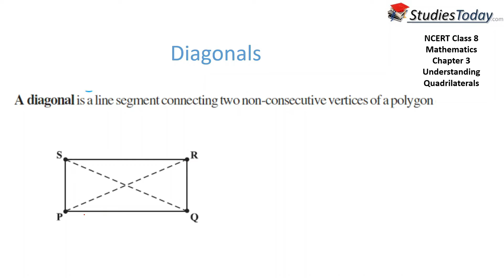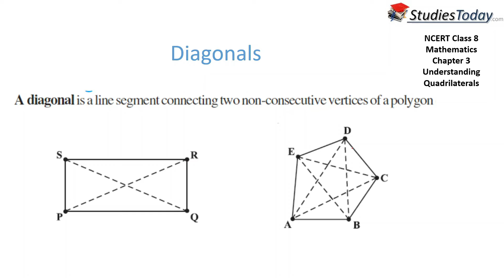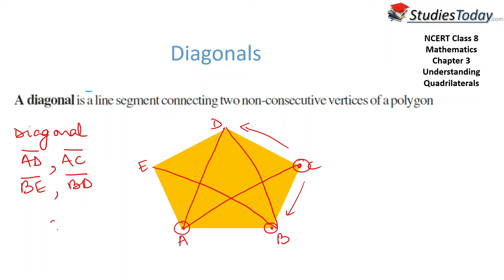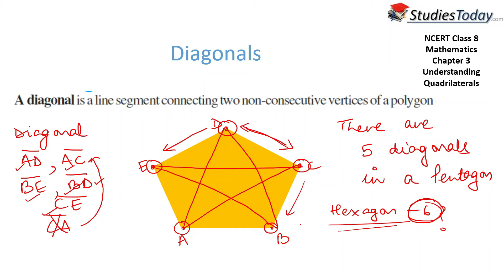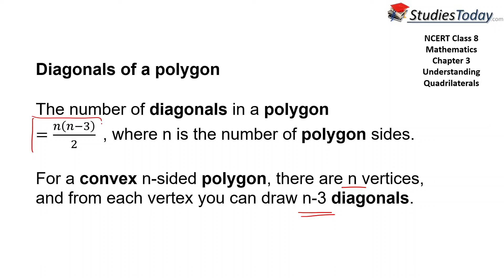Exercise 3.1 Question 2 | Class 8 Maths | Chapter 3 Understanding Quadrilaterals | NCERT Solutions